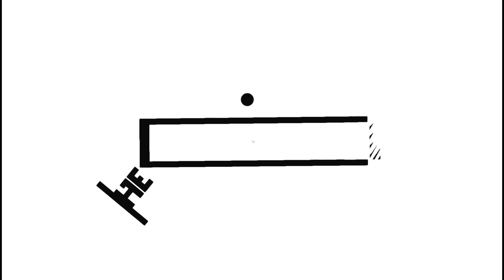SOUTH 2020 WARRIORS BLOODLINE REVEAL | GARAHE PH TV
See you on my next video! Happy breeding! Happy flying!